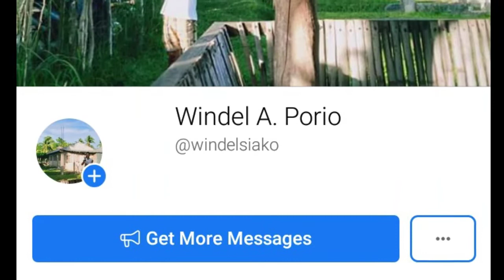BEHIND THE SCENE || SOUL Harvest Ministries multi-media team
We serve God and people, I'm thankful of this ministry because I developed more my skills in media.